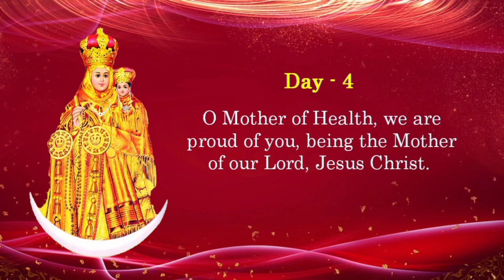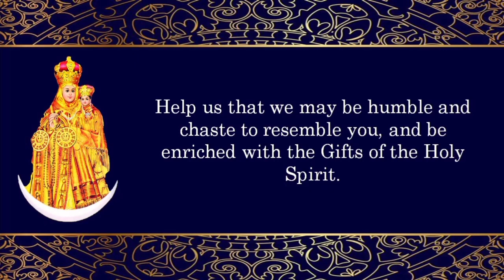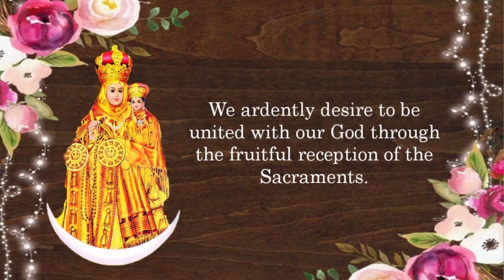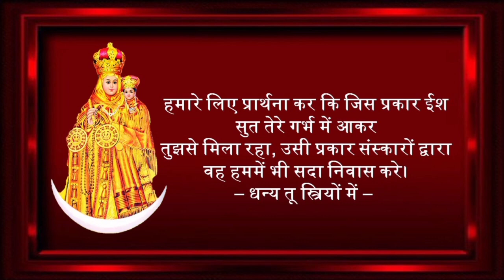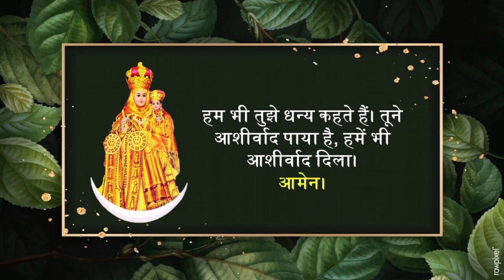Novena To Our Lady Of Health Vailankanni Day - 4| Fr Jesu Raj | St. Martin's Church, Nagpur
Original Credit
I have used your video material in my videos. If you feel bad please firstly